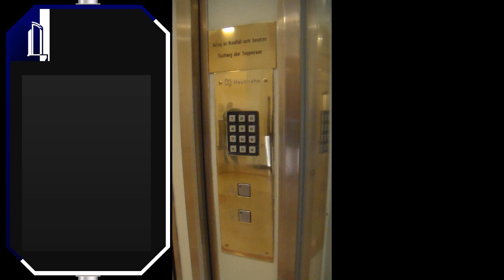Wonderful golden Haushahn elevator from 1952 - without inner doors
Absolutely epic, fantastic and gorgeous! What a beautiful elevator! Its design is very professional: The hoisting system is hidden within the guide rails and the counterweight runs in a separate shaft. The cab is such a beautiful example of elegant 1950's architecture! Expand description to read more...

Elevator information:
Haushahn 52/371

450 kg (~ 1000 lbs)
6 passengers

Stops at six floors
(S) - E - 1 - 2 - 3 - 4

It is very interesting and unusual to see a passenger elevator without inner doors being preserved in Germany. One would rarely come across something like that nowadays in this country. But this elevator clearly shows that it still can happen on rare occasions. In fact, the landmark protection of the building has prevented the elevator from getting ruined with bog standard inner doors. On the other hand, rules are quite strict so this elevator nowadays is registered as a freighter, despite the fact that this isn't really this elevator's purpose. There are other elevators available (which I didnt film, but I got to know that these are just simple generics) for this task.

I really like to see that the building owner has found a way to get around these annoying health & safety regulations and managed to preserve this absolutely beautiful treasure without inner doors for the future. There is restricted access to this elevator however. It requires a code to be called and when not in use, it parks on the ground floor right in front of the reception desk from where unauthorized usage can effectively be prevented.

Please respect this place. If you know where this elevator is located, I kindly ask you not to write it down into the comment section. Thank you!

I have visited this place together with Beno.